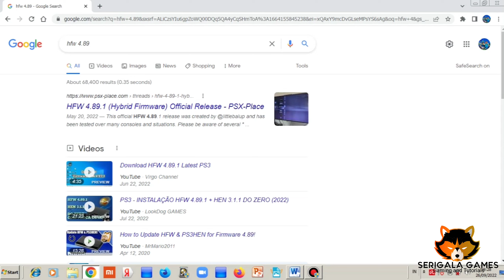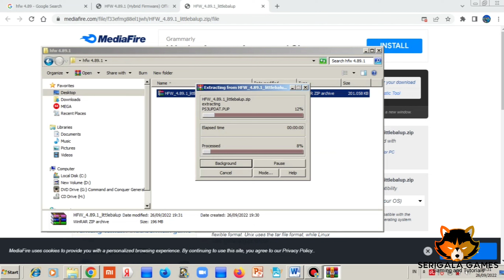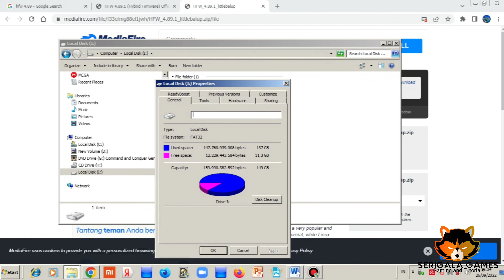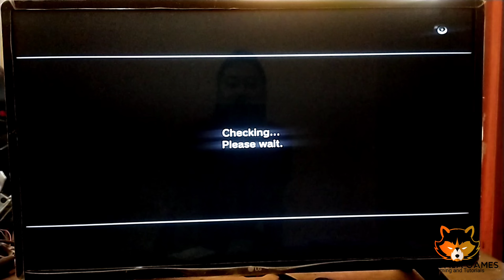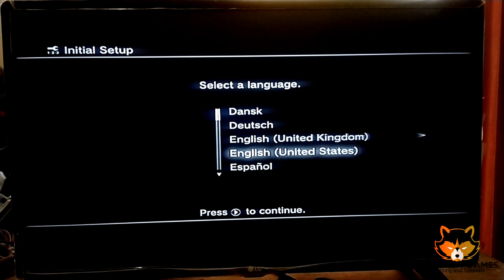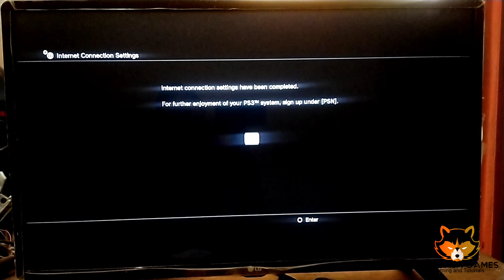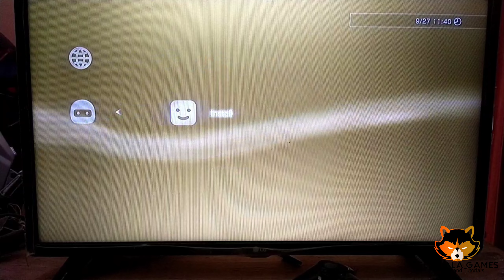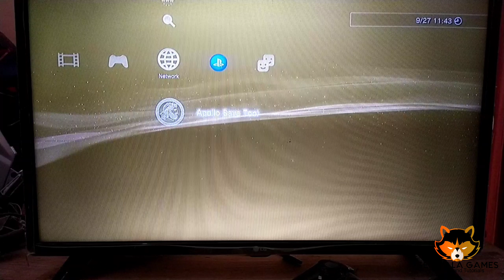HFW 4.89.1 PS3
Dapat di install di berbagai macam tipe PS3 mulai dari FAT, SLIM & SUPER SLIM dengan metode HFW ini sudah mirip dengan CFW yang hanya bisa di install di tipe PS3 tertentu keluaran di bawah tahun 2012 dengan max firmware 3.55 .
dan HFW ini adalah solusi buat mereka yang mempunyai PS3 di atas seri 2501 B atau di atas tahun 2012 agar dapat memainkan game bajakan
link HFW ada di kolom komentar.